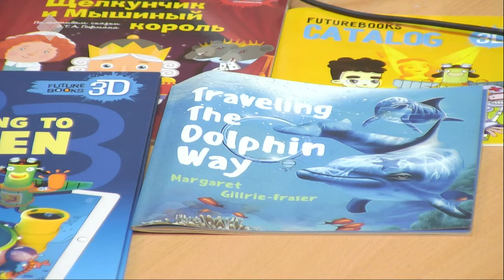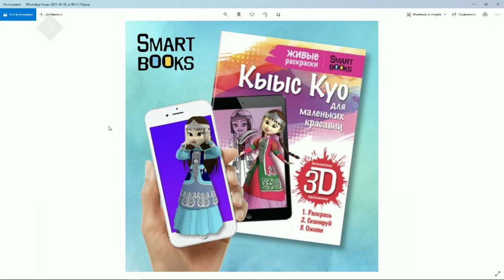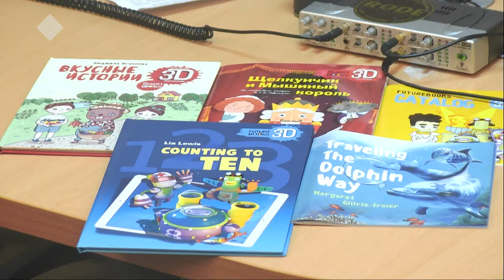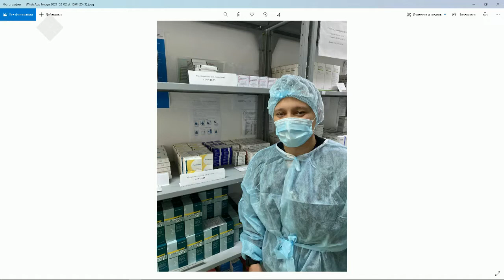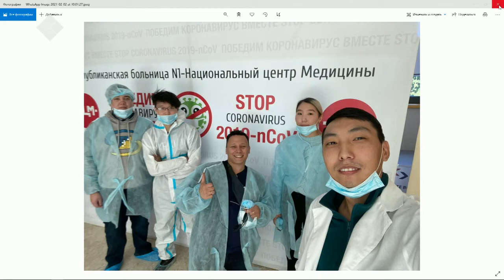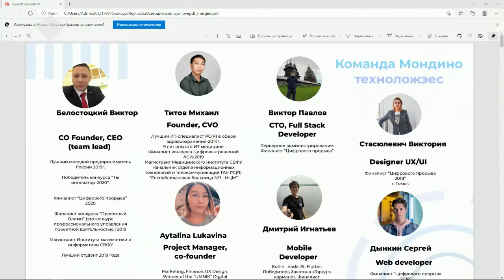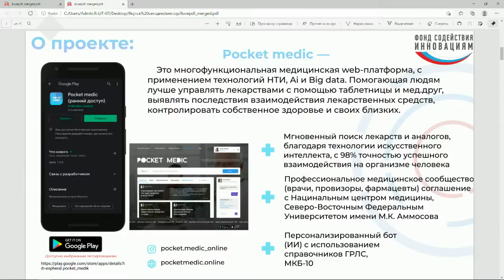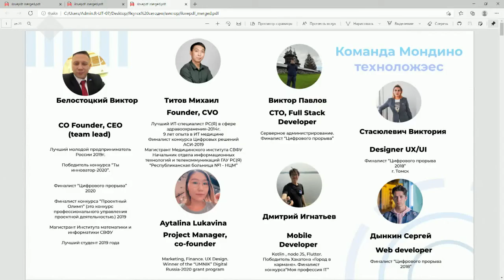«Якутск сегодня» (02.02.21)